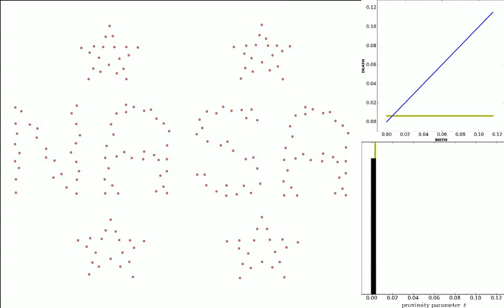Example NASA: Vietoris-Rips Complexes + Barcodes + PD